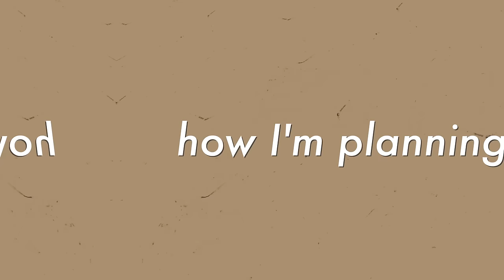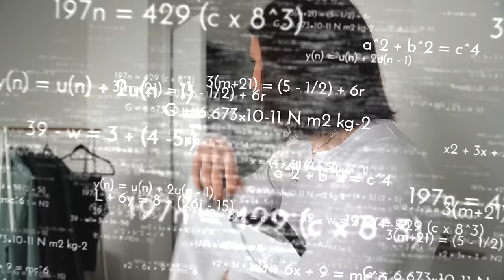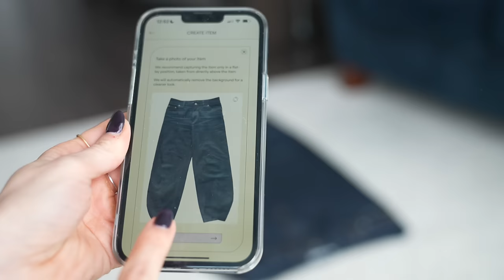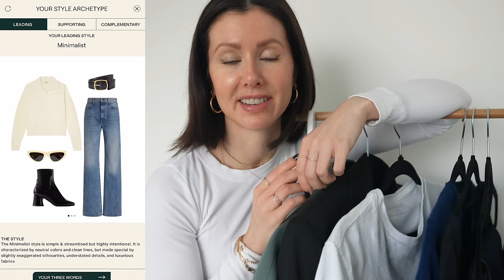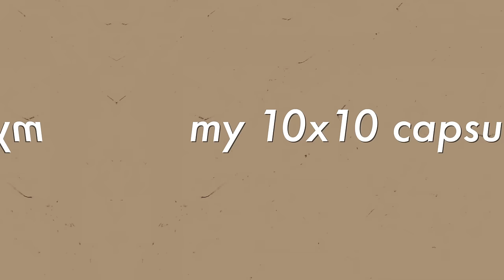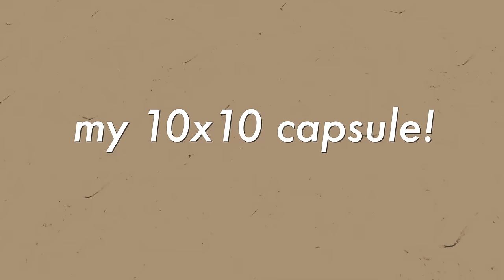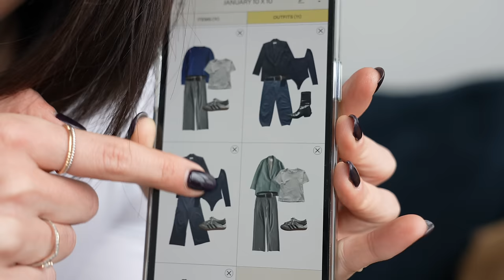Building a mini capsule wardrobe so I ACTUALLY get wear out of my clothes (10 items, 10 outfits!)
One of my intentions for 2024 was to prioritize STYLING over SHOPPING so I get more wear out of my clothes. I LOVE my closet, but I still find it's easy to get caught up in what to buy next, instead of PLAYING more with what I already own. One way I wanted to test out this habit of styling was to build mini capsule wardrobes through the year. It's called the 10x10 capsule wardrobe challenge, where you take 10 items to wear over the next 10 days. In this video i'm taking you through HOW I build my little capsule, and in the next few vids I'll be sharing my experience and learnings in a vlog. Will you try this?

learn more about the creator of the 10 x 10 challenge

💗 Book a 30 minute or 60 minute Zoom personal styling session with me (open to anyone!)

📲Download Indyx and catalog your wardrobe for FREE - you can tell them I sent you!

👗 follow me on LTK & exact products from my my posts
🏡 my small space organization favorites Shop my small wardrobe organization here!

👖 I get all my vintage denim here!

Sustain this! Listen every Tuesday at 10 am EST with @UseLess_dk and @AlyssaBeltempo 🎉 Now on Spotify , Apple podcasts and Youtube @SustainThis_Podcast